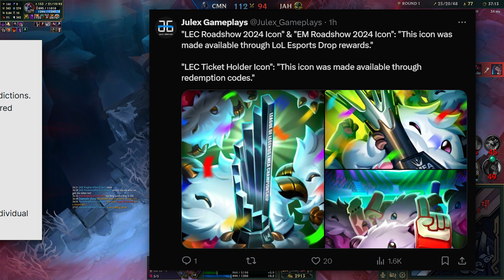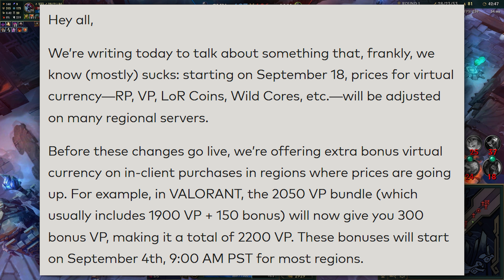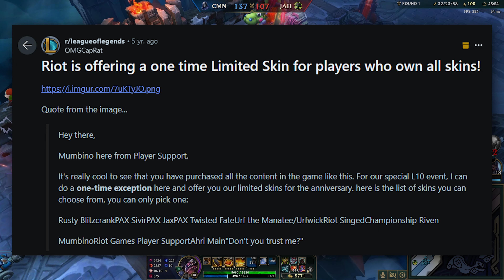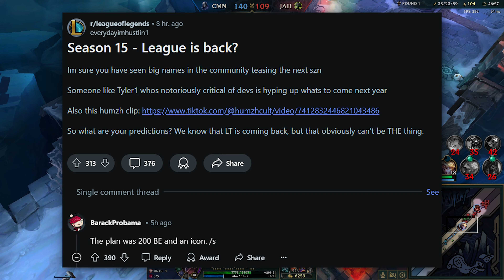Limited time guaranteed rewards, Pick'em & Bonus RP - Worlds 2024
Latest news on League of Legends events & rewards

0:00 Missing Rewards
0:27 Pick'Em 2024
1:53 Worlds Watch Rewards
2:34 Orange Essence Sink
3:00 Legendary Offer
3:16 Bonus RP
4:03 Worlds Event
4:58 Mythic Skin Returns
5:23 New Updates
6:04 2nd Rare Skin?
6:33 Season 15
7:12 New Teaser

New Worlds 2024 Pick'em announced with new rewards, details about the Worlds event & event pass digital bundle

Guaranteed rewards for participating in Pick'em & live stream watch rewards; exclusive emotes.

New Worlds 2024 Viego skin & how to get for free, 7 ultimate skins as top reward for perfect picks

New mythic shop rotation with Ashen Knight Pyke

Info about Worlds , Arcane & Linkin Park